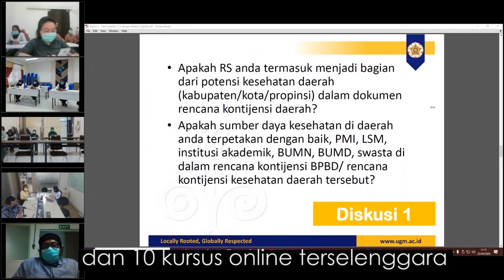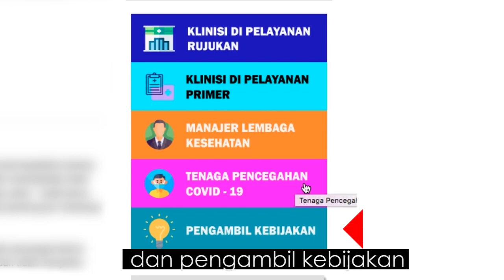Teaser Manajemen Covid 19 PKMK FK KMK UGM